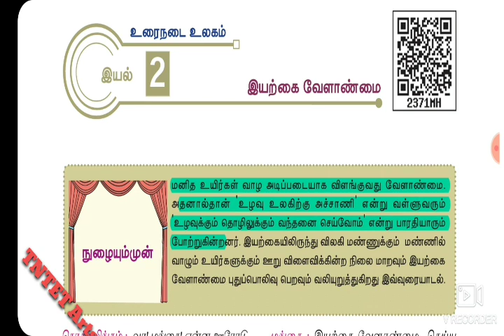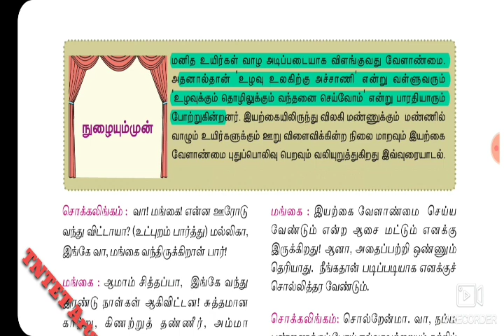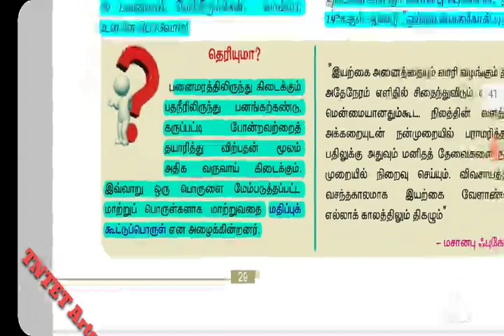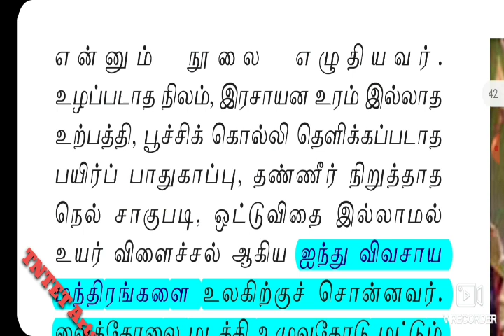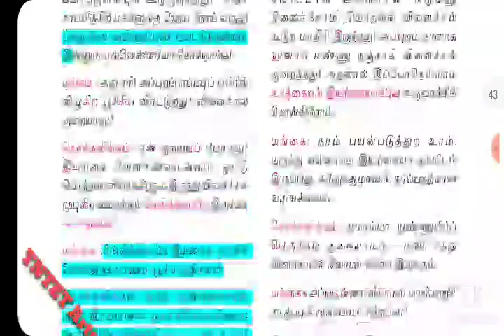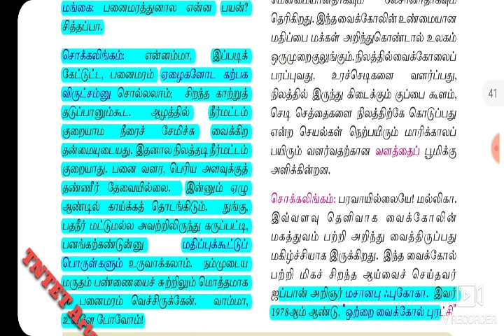11th Tamil இயல்-2 இயற்கை வேளாண்மை//11th Tamil iyarkai velanmai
11th new syllabus இயற்கை வேளாண்மை
1)பனையின் நன்மை
2)விவசாய மந்திரம்
3)தொழுஉரம்
4)மதிப்பு கூட்டு பொருள்